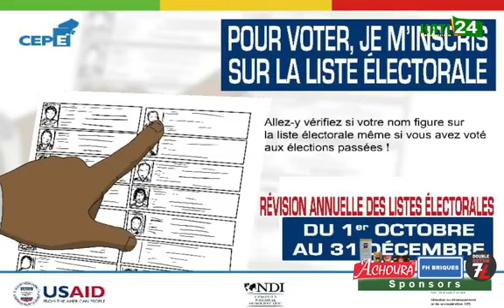Flash Vendredi 04 Novembre 2022 en Français